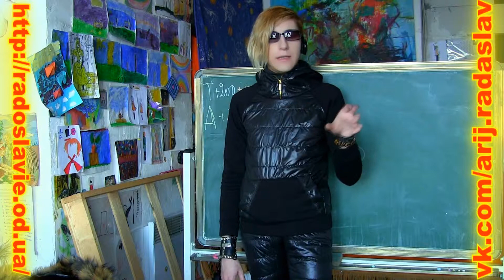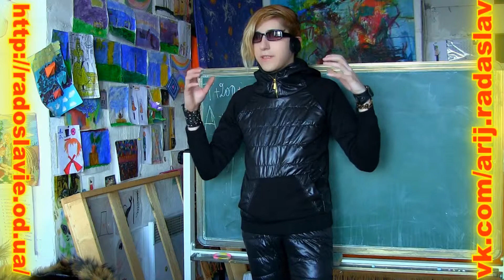ЧТО ТАКОЕ ДЕГРАДАЦИЯ ?! КАК ВИРУСЫ СОЗНАНИЯ РАЗЛАГАЮТ СОЗНАНИЯ ДЕТЕЙ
ПРАКТИЧЕСКОЕ САМООСОЗНАНИЕ - ГЛАВНАЯ НАУКА ВЕД - ЗАНЯТИЯ ПО ВЕДИЧЕСКОЙ КУЛЬТУРЕ
- Поучения СААГАСТА (Древний философский трактат с основными позициями Ведической Традиции Славян).